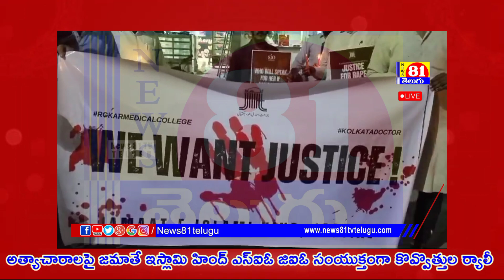కొవ్వొత్తులతో నిరసన l నివాళులు అర్పించిన ముస్లిం మహిళలు l Jagtial l news81telugu